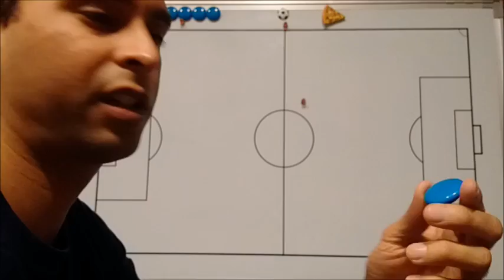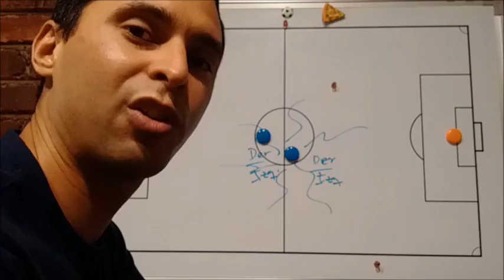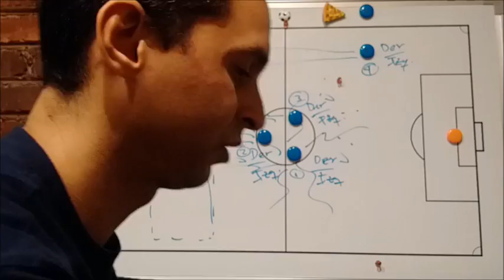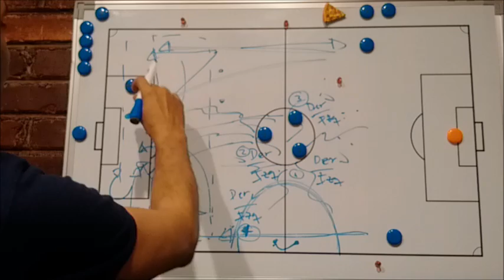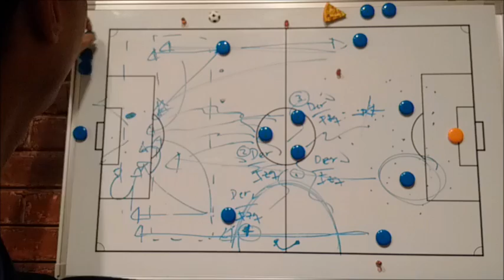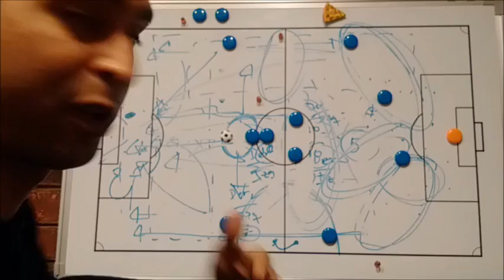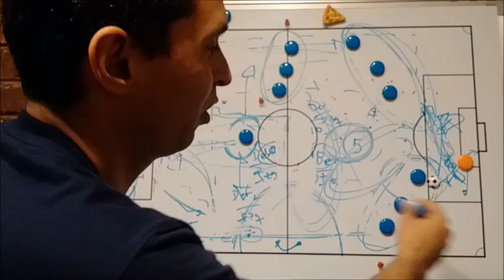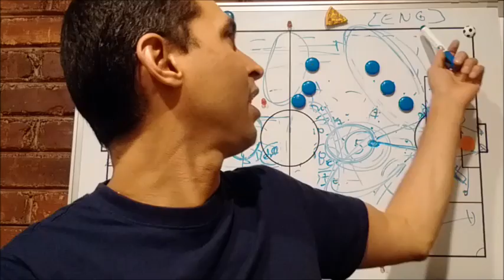Croacia: Las Parejas De Tres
Analisis de Croacia para la China Cup (Copa China) aunque al no ser fecha FIFA probablemente juegue un equipo muy diferente. Aun asi, analizamos su sistema de juego